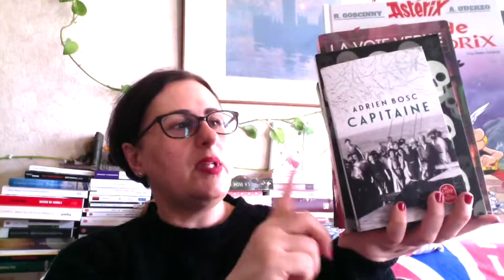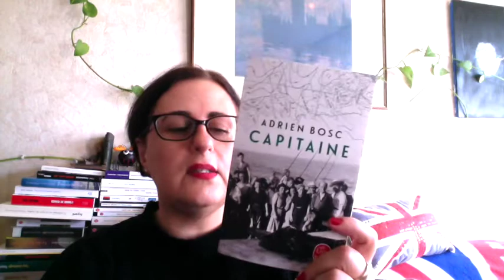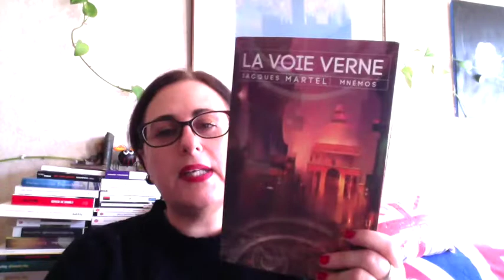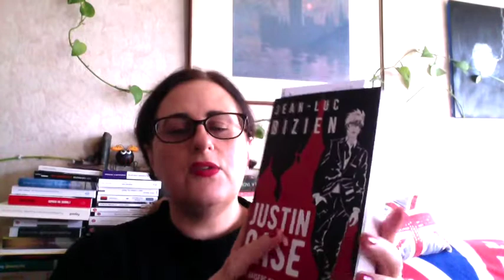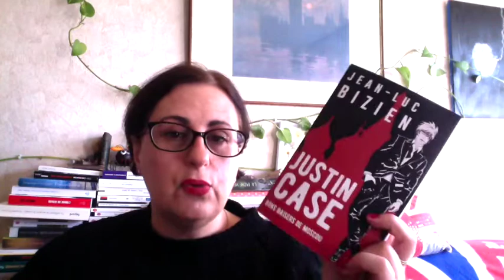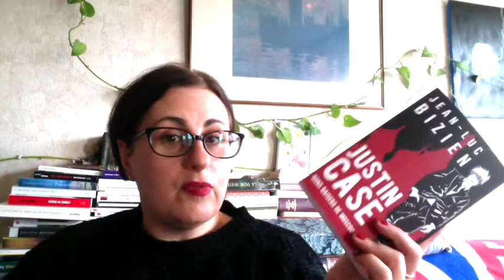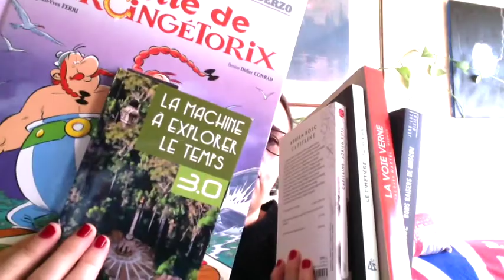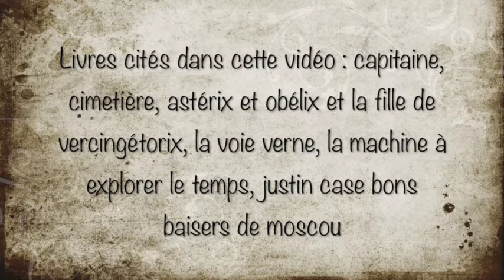BOOK HAUL N°9 DECEMBRE 2019 //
Bonjour !

Aujourd'hui je vous montre mes achats … pour les futures lectures (et celles déjà lues… comme Justin et Astérix ou la Version 3.0 !)… de décembre (en attendant le papa Noël !!!)

« Capitaine » d’Adrien Bocq (Le Livre de Poche)
« Cimetière » de Gérard Guix (Aux Forges de Vulcain)
« Astérix et Obélix et la fille de Vercingétorix » de Jean-Yves Ferri au scénario et Didier Conrad (Albert René) – déjà lu
« La Voie Verne » de Jacques Martel (Mnémos Editions) – arrêté pendant le black november… quasi fini à l’heure où je tourne cette vidéo)…
« La Machine à explorer le temps » d’Emilie Roch (SP) – autoédité – début lu…  je l’ai évoqué dans le PL de novembre ! ITW de l’auteur en janvier !
« Justin Case - Bons Baisers de Moscou » de Jean-Luc Bizien (French Pulp – SP)